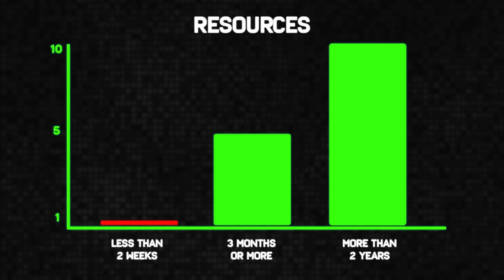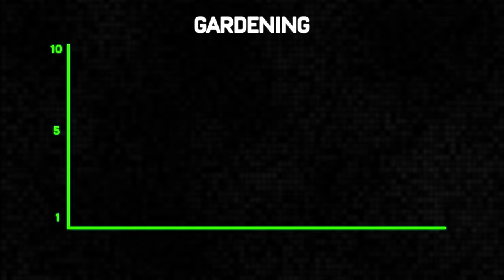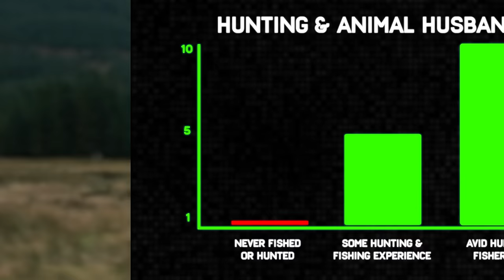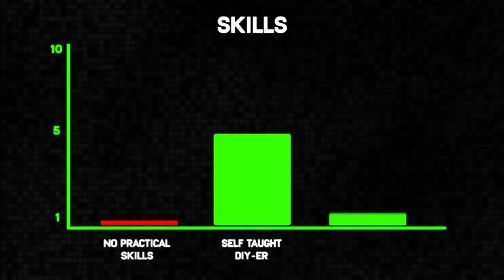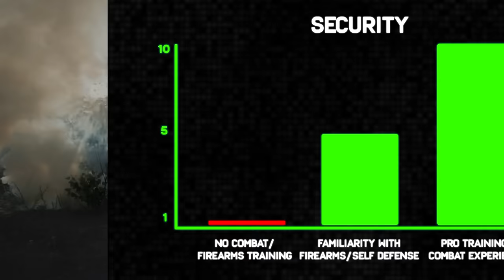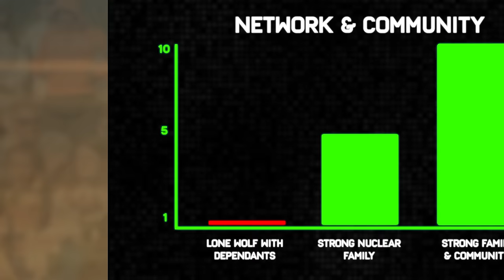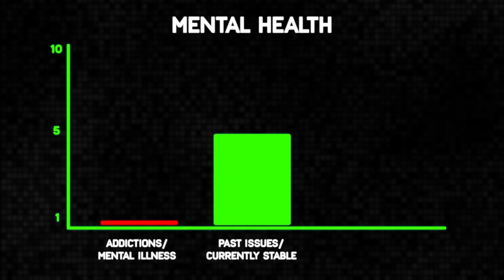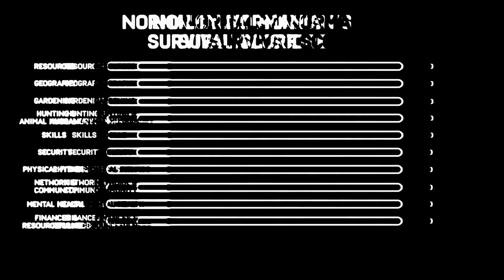The Prepper Rating Scale: How Likely Are You to Survive?